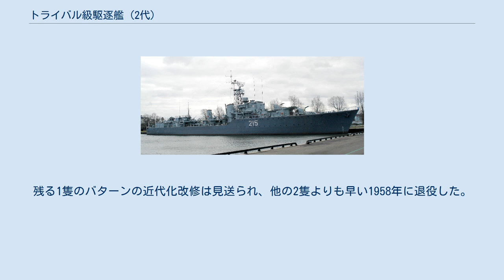トライバル級駆逐艦 (2代)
トライバル級駆逐艦（英語: Tribal-class destroyer）は、イギリス海軍の駆逐艦の艦級。
巡洋艦の任務を肩代わりできるよう、艦砲を連装化するなど砲熕火力を強化した駆逐艦として、1935年度計画で7隻、36年度計画で9隻が建造された。
アメリカ合衆国の軍事研究家であるノーマン・フリードマンは本級を「間違いなくもっとも有名で、あるいはもっとも格好の良い英駆逐艦」と評している。
 イギリス海軍は1924-5年度より駆逐艦の建造を再開し、まず改W級駆逐艦をもとに第一次世界大戦の戦訓や新しい技術を盛り込んだプロトタイプとしてアマゾンとアンバスケイドを建造したのち、1927-8年度のA級より量産に移行し、1935-6年度のI級に至るまで、順次に改正を加えつつ79隻が建造された。
これらはいずれも、基準排水量1,300トン級で船首楼型・2本煙突の船体に45口径12cm砲（QF 4.7インチ砲Mk.IX）4門を搭載していた。
 イギリス国外では、1920年代後半よりフランス海軍のシャカル級（40口径13cm砲5門搭載）や大日本帝国海軍の吹雪型（50口径12.7cm砲6門搭載）など、有力な艦砲を備えた大型駆逐艦の整備が相次いでいた。
この趨勢に従い、イギリス海軍でも駆逐艦の砲装強化が検討され、1931年よりC級嚮導艦ケンペンフェルトで50口径13cm砲（QF 5.1インチ砲Mk.I）の搭載試験が行われた。
成績次第では1933-4年度のG級への搭載も検討されていたが、駆逐艦上での操砲困難が指摘されて装備化は見送られ、以後も45口径12cm砲の4門装備が踏襲されていくことになった。
 一方巡洋艦戦力については、ロンドン海軍軍縮条約による制約の問題が顕在化していた。
当時、イギリス海軍の巡洋艦の所要数は70隻、うち45隻はシーレーン防護に充当される計画とされていた。
しかしシーレーン防護部隊については、日本海軍などの有力な巡洋艦部隊と交戦する可能性を考慮すると、最低でも10,000トン級の大型艦が必要となり、巡洋艦の保有枠を大きく圧迫していたほか、財政上の負担も懸念された。
このため、主隊と連携しての前路哨戒や外周防御については、より小型で安価な艦を充当することが構想され、まず1934年8月、造艦局長（DNC）は、P型（4,500トン、30.75ノット、6インチ単装砲6基および4インチ高角砲4基）からU型（3,500トン、38ノット、6インチ単装砲5基）まで、6つの試案を作成した。
 しかしこの検討過程で、このような小型巡洋艦であれば、むしろ日本の特型駆逐艦のように駆逐艦を拡大強化した艦でも十分に肩代わりできることが判明した。
この案はU型に続くV型、そして駆逐艦を大型化したという意味で「V型嚮導艦」（V Leader）として検討の俎上に載せられることとなり、1934年10月25日の海軍本部委員会に提出された。
委員会でもこの案は支持を集めたことから、1935年2月20日、第一海軍卿は、1935年度でV型嚮導艦7隻を建造することを提案した。
これに基づいて建造されたのが本級である。
 なお、計画段階では「V型嚮導艦」と称されてはいたものの、実際に駆逐艦小艦隊（Flotilla）の旗艦たる嚮導艦（Flotilla leader）としての任にあたるわけではないことから、艦種・艦級呼称については検討が重ねられた。
一度は、後のアメリカ海軍の大型駆逐艦（Destroyer Leader, DL）と同様に「フリゲート」と称することも検討されたものの、この時点では艦種呼称として廃止されていたことから実現しなかった。
「巡洋艦駆逐艦」「偵察駆逐艦」「哨戒駆逐艦」「支援駆逐艦」などが検討され、「支援駆逐艦」は好評だったものの、結局、単に「駆逐艦」とされた。
ただし従来の英駆逐艦がアルファベットの艦級名を付されていたのに対し、本級では種族名由来の艦名として、艦級名はトライバル級とすることで区別が図られた。
 船型は、従来の駆逐艦と同様に航洋性重視の船首楼型が踏襲された。
ただし本級では船首楼が長く、また艦首もクリッパー型とされており、印象は大きく異なるものとなっている。
 船殻構造は従来の駆逐艦と同様に横肋骨方式を基本とするが、本級では3～4肋骨ごとに幅の広いウェブフレーム、ウェブビームといった特設肋骨を設け、甲板と外板縦通材の数を増し、船体強度の強化を図っている。
船体の隔壁数は...